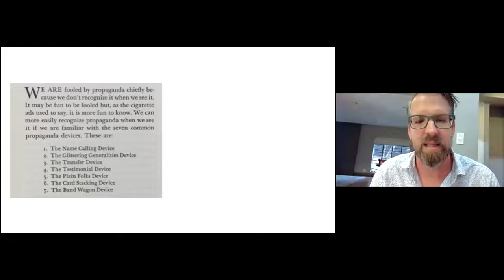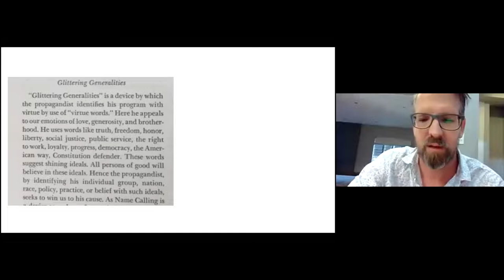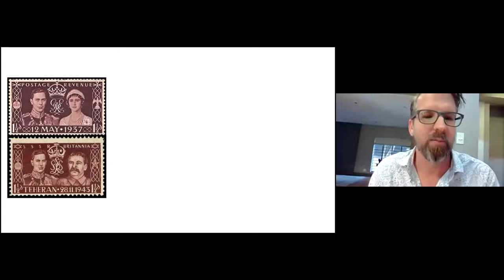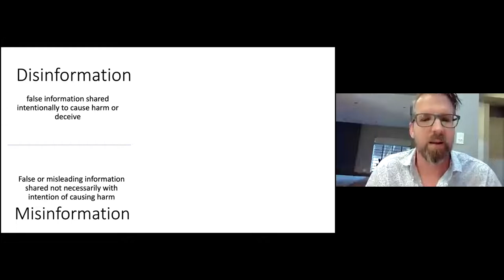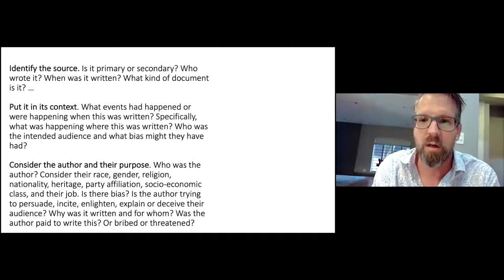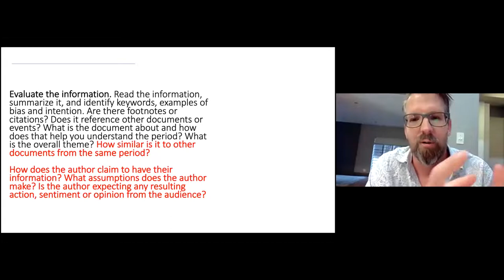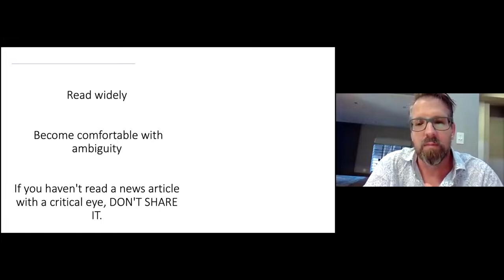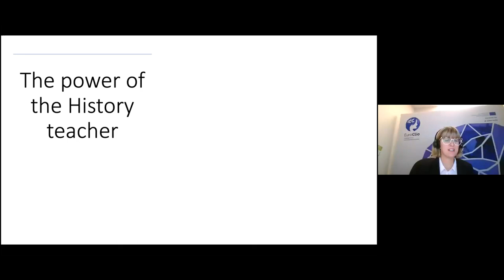THE THIN LINE between propaganda and fake news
...and how teachers can fight back!

In this keynote lecture, hosted in November 2021 as part of the EuroClio webinar series on Fake News and Propaganda, Dylan Wray (shikaya.org) helps us define fake news, propaganda, and the relationship between the two. After a quick historical overview, Dylan dives into their impact on students, and how we as educators can equip them with the tools necessary to navigate and evaluate the information they are exposed to.